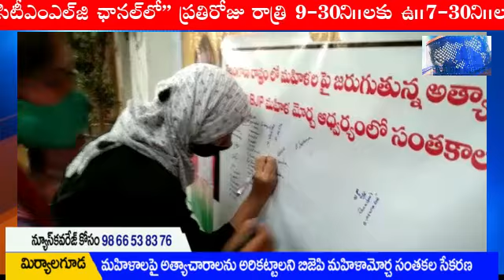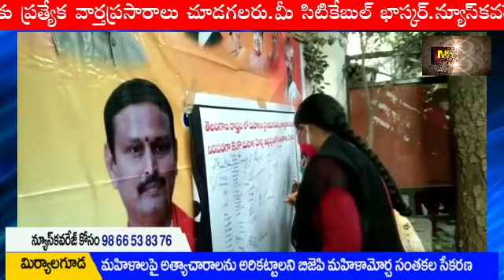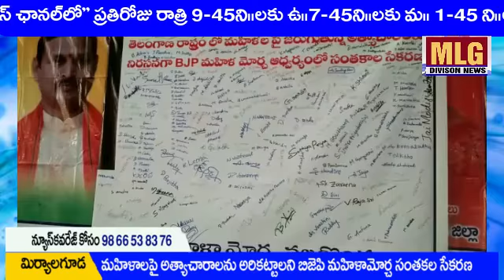MLG మహిళాల పై అత్యాచారాలు అరికట్టాలని బిజెపి మహిళ మోర్చా సంతకాల సేకరణ